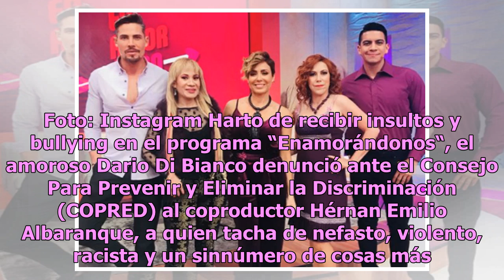Denuncian ‘racismo’ de productor de ‘Enamorándonos’ en TV Azteca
El programa ha sido uno de los favoritos del público ‘Enamorándonos’ es uno de los programas favoritos del público. Foto: Instagram Harto de recibir insultos y bullying en el programa “Enamorándonos“, el amoroso Dario Di Bianco denunció ante el Consejo Para Prevenir y Eliminar la Discriminación (COP...